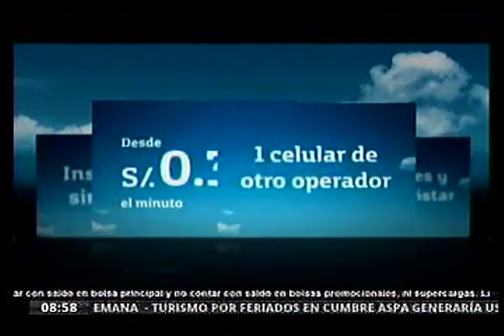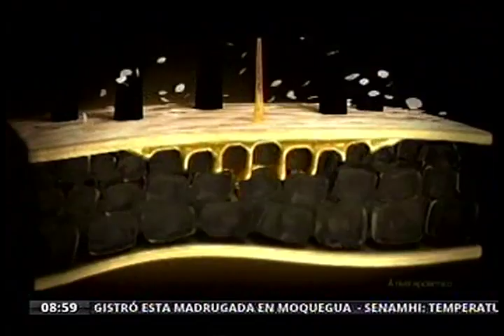Presidente Ollanta Humala ofreció entrevista a RPP Noticias 2